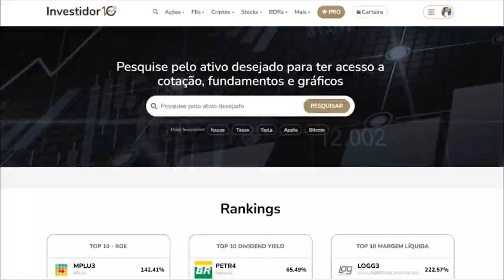Viver de Renda: 3 ações para se aposentar